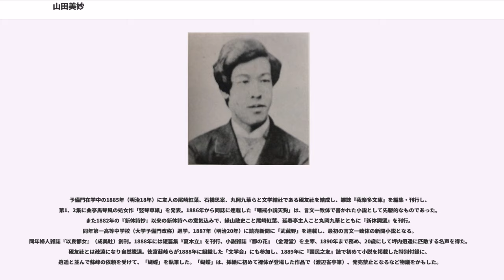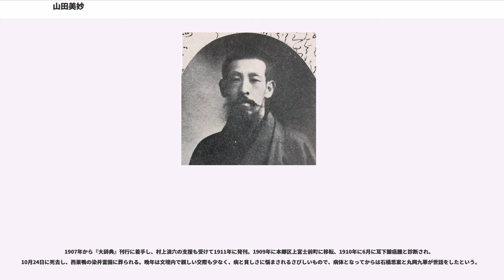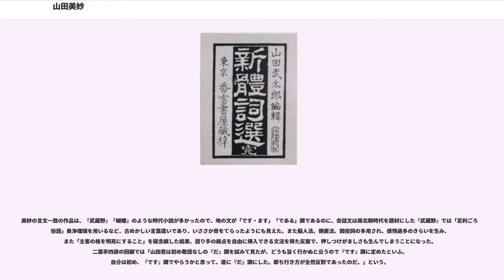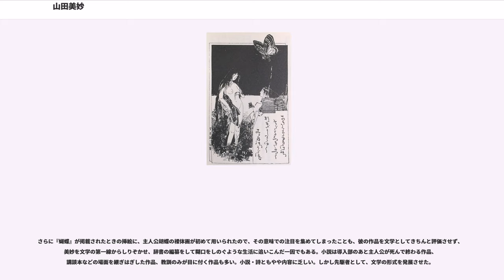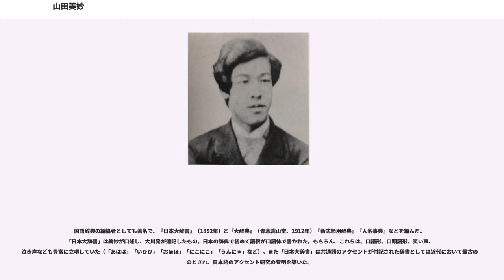山田美妙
山田 美妙（やまだ びみょう、1868年8月25日（慶応4年7月8日） - 1910年（明治43年）10月24日）は、日本の小説家・詩人・評論家。言文一致体および新体詩運動の先駆者として知られる。二世曲亭主人、美妙斎、美妙子、樵耕蛙船、飛影などの号も用いた。

SF・推理小説作家の加納一朗は孫。

本名は、山田武太郎。江戸の神田柳町（現在の東京都千代田区神田須田町二丁目）に旧南部藩士山田吉雄の長男として生まれる。3歳のとき父が地方に赴任し、母よし、その養母海保ますと芝神明前（浜松町）に、桶屋を家業として住む。父は鳥取、長野などの警察部長を歴任し、その後武徳会に関係して京都に住み、1911年（明治44年）に没した。1874年に私立烏森学校入学、この頃尾崎徳太郎（尾崎紅葉）と知り合う。翌年公立巴学校（後の港区立鞆絵小学校）に転校。12歳頃から詩を学んで小田源蔵に教えを受け、漢文を石川鴻斎から、和歌を叔父の山田吉就から学んだ。1879年（明治12年）東京府第二中学（1881年に府第一中と統合し東京府中学）入学、幼友達の紅葉と再会。東京府中学を経て1884年（明治17年）大学予備門入学。

予備門在学中の1885年（明治18年）に友人の尾崎紅葉、石橋思案、丸岡九華らと文学結社である硯友社を結成し、雑誌『我楽多文庫』を編集・刊行し、第1、2集に曲亭馬琴風の処女作「竪琴草紙」を発表。1886年から同誌に連載した「嘲戒小説天狗」は、言文一致体で書かれた小説として先駆的なものであった。また1882年の『新体詩抄』以来の新体詩への意気込みで、縁山散史こと尾崎紅葉、延春亭主人こと丸岡九華とともに『新体詞選』を刊行。同年第一高等中学校（大学予備門改称）退学。1887年（明治20年）に読売新聞に「武蔵野」を連載し、最初の言文一致体の新聞小説となる。同年婦人雑誌『以良都女』（成美社）創刊。1888年には短篇集『夏木立』を刊行、小説雑誌『都の花』（金港堂）を主宰、1890年まで務め、20歳にして坪内逍遥に匹敵する名声を得た。硯友社とは疎遠になり自然脱退。徳富蘇峰らが1888年に組織した「文学会」にも参加し、1889年に『国民之友』誌で初めて小説を掲載した特別付録に、逍遥と並んで蘇峰の依頼を受けて、「蝴蝶」を執筆した。「蝴蝶」は、挿絵に初めて裸体が登場した作品で（渡辺省亭筆）、発売禁止となるなど物議をかもした。
1889年「日本俗語文法論」を『国民之友』に連載した。1890年改進新聞社入社。1891-92年頃は国民新聞紙上に小説、詩などを発表、その後は『文芸倶楽部』『世界の日本』などに作品を発表。1894年頃に浅草の茶店の女に子を産ませていたが籍は入れないなどの性行があり、作品の題材を実体験で得るためと称したことなどが、『万朝報』、『毎日新聞』などで指弾され、坪内逍遥も『早稲田文学』誌上で批判した。1895年に発表した「阿千代」は久しぶりに好評だったが、その後『以良都女』の投稿欄出身で弟子の女流作家田澤稲舟と結婚。1896年稲舟との合作「峯の残月」を『文芸倶楽部』に発表。稲舟は美妙の祖母と不仲のため、3月に結婚を解消して鶴岡に帰郷。4月に西戸カネと結婚。稲舟が自殺未遂の後9月に病死したが、新聞に自殺と報じられて美妙は非難を蒙り、文壇から遠ざけられるようになった。

1897年「魔界天女」を『やまと琴』に連載。この頃、近衛篤麿を会長として「東洋青年会」を結成していた山県悌三郎と深い交友を持つようになり、フィリピン独立運動家のの来日時に東洋青年会を訪問、日本青年会でもホセ・リサールの追悼会行うなどの活動により、フィリピン独立革命にシンパシーを抱き、独立の志士エミリオ・アギナルドの伝記『あぎなるど』や、運動の挿話『羽ぬけ鳥』なども著した（フィリピン独立革命と日本との関係も参照）。1899年にやまと新聞社に一時在籍。また本郷から王子村に移り、王子義塾を開いた。1901年9月に脳充血で倒れ、以後禁酒する。1903年頃からは主に歴史小説を発表。日清戦争前後から国家主義的傾向を強めており、次第にロシア問題に関心を深め、日本の北進政策を背景に尽忠報国の烈士を描く『女装の探偵』『漁隊の遠征』なども書いた。

1907年から『大辞典』刊行に着手し、村上浪六の支援も受けて1911年に発刊。1909年に本郷区上富士前町に移転、1910年に6月に...